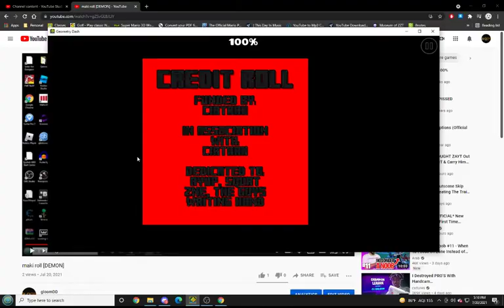credit roll 100% (goku demon)